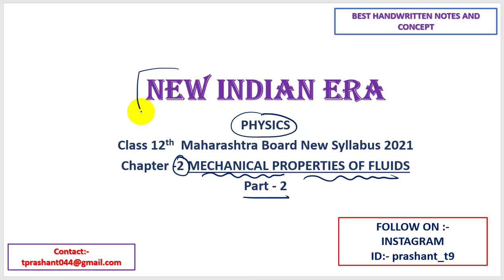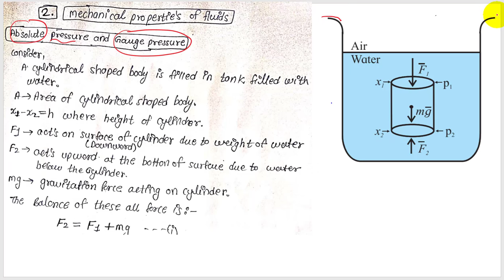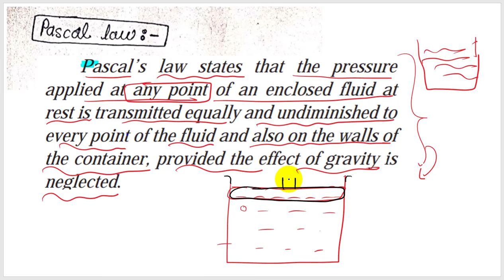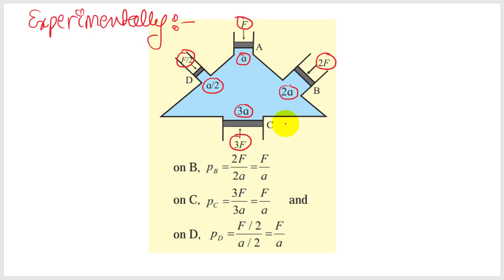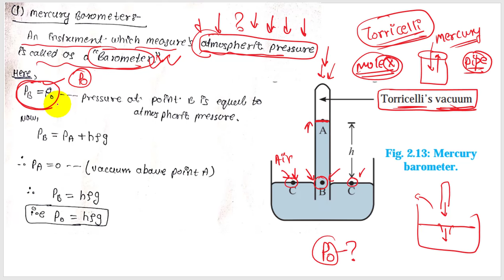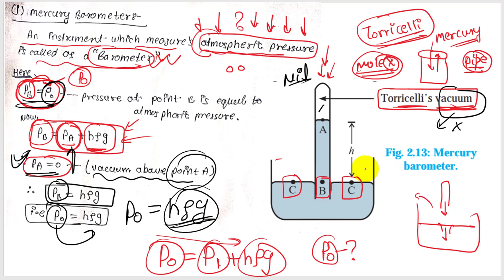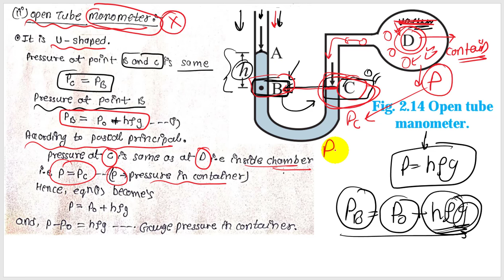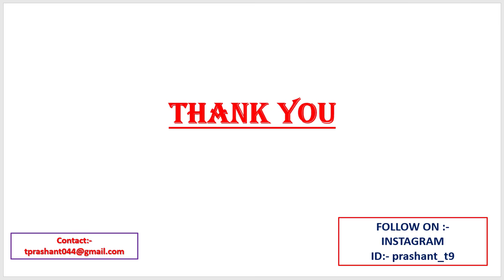P-2 chapter 2 Mechanical Properties of fluids class 12 Physics new syllabus maharashtra board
.MHT CET Entrance : .

Chemistry Books :
1.  MHT-CET Triumph
2. MHT CET Engineering Entrances Prep Guide Chemistry
3.  Objective MHT-CET Chemistry

Physics Book:
1.  MHT-CET Triumph
2. MHT CET Engineering Entrances Prep Guide Physics
3.  Marvel Physics
4.  HC VERMA Physics

Maths book :
1.  MHT-CET Triumph
2. MHT CET Engineering Entrances Prep Guide Mathematics

Biology Books :
1.  MHT-CET Triumph
2. MHT CET Prep Guide Biology
3. Objective MHT-CET Chemistry